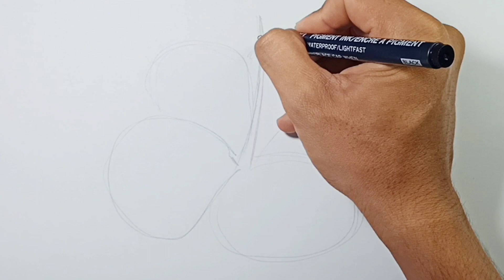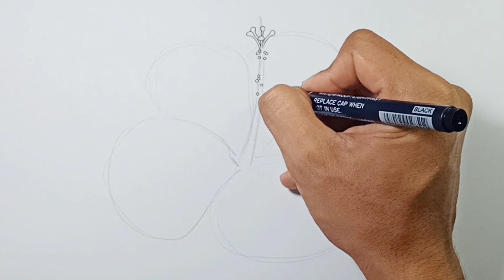How to draw Hibiscus Flower